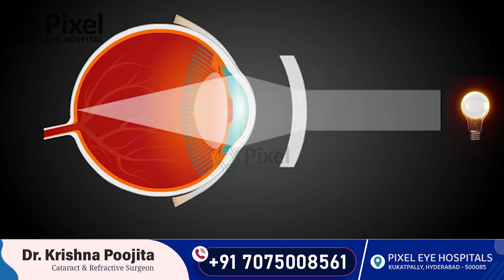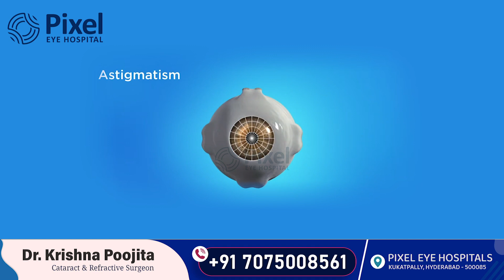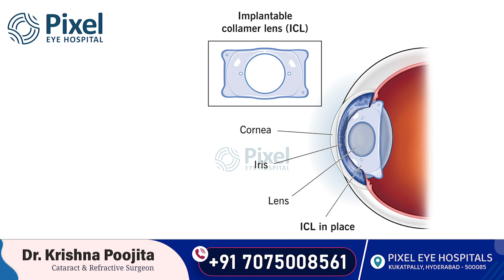Astigmatism:Causes, Symptoms & Treatment | ఆస్టిగ్మాటిజం | Dr Krishna poojita | Pixel eye hospital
What is Astigmatism?
Astigmatism is a common vision problem caused by an irregularly shaped cornea or lens. Normally, the cornea and lens are round and smooth, like a basketball. But in people with astigmatism, they have an oval or football-like shape. This irregular shape causes light to refract unevenly, which results in distorted and blurry vision.

Causes of Astigmatism
Astigmatism can be present from birth or it can develop later in life. It can also be hereditary, meaning it runs in families. In some cases, injuries or surgeries can also cause astigmatism. But the exact cause of astigmatism is still unknown.

Symptoms of Astigmatism
So, how do you know if you have astigmatism? Some common symptoms include blurred or distorted vision, difficulty seeing at night, eye strain, and headaches. You may also experience squinting or eye discomfort when trying to focus on objects.

Treatment Options
Fortunately, there are many effective ways to treat astigmatism and improve your vision. The most common option is wearing corrective eyeglasses or contact lenses. These lenses are specially designed to help correct the shape of your cornea and provide clear vision.

If glasses or contacts are not your preferred option, you can also consider refractive surgery. This procedure reshapes the cornea, correcting any irregularities and improving overall vision. LASIK is a popular refractive surgery option for astigmatism.

Dr krishna Poojita
MBBS, DNB (Ophthalmology),
FPRS(Narayana Nethralaya), FICO (UK),
MRCS (Edinberg),
Cataract & Refractive Surgeon,
Cornea & Dry eye specialist.